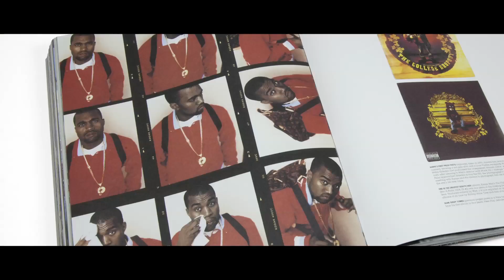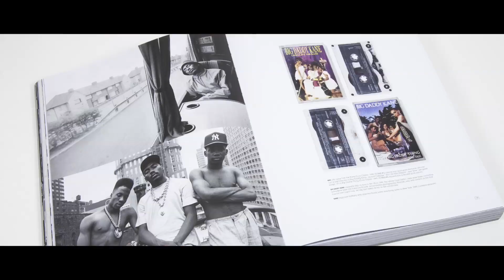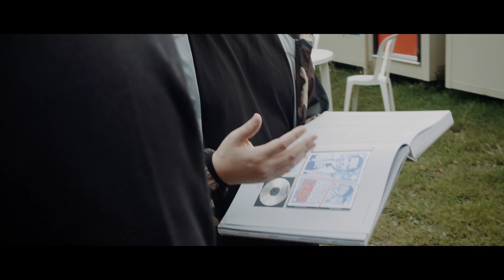HIP HOP RAISED ME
HIP HOP RAISED ME by DJ Semtex
OUT UK 06 October 2016. US 15 November 2016.

Hip Hop Raised Me® is the definitive volume on the essence, experience and energy that is hip hop, and its massive and enduring impact over the last 40 years. It’s packed with contact sheets, outtakes and glory shots of artists, collectives and fans off-guard and in action from iconic photographers including Martha Cooper, Henry Chalfant, Eddie Otchere, Normski, Janette Beckman, Chi Modu, Nabil Elderkin and Mark Humphrey, as well as photographs of hip-hop ephemera and vinyl courtesy of specialist collectors. With the help of his definitive catalogue of interviews with hip-hop artists from the 1990s to today, conducted at key moments in their careers and including Jay-Z, Kanye West, Eminem, Macklemore & Ryan Lewis, Drake, Nicki Minaj, J Cole, Kendrick Lamar, Nas and the Wu-Tang Clan, DJ Semtex examines the crucial role of hip hop in society. He reflects on the huge influence it has had on his own life and the lives of many others, providing inspiration and purpose to generation after generation of disaffected youths. Taking a thematic approach and featuring seminal interviews he has conducted with key hip-hop artists, Semtex traces the characteristics and influence of hip hop from its origins in the early 1970s with DJ Kool Herc’s block parties in the South Bronx, through its breakthrough to the mainstream and advent of gangsta rap in the late 1980s, with artists such as Run DMC, Public Enemy and Ice T, to the impact of contemporary artists and the global industry that is hip hop today. Hip-hop artists have gone from hustlers to successful entrepreneurs and businessmen. Hip hop has come of age. Foreword by Chuck D.

Interview with DJ Semtex
Directed by Marium Raja
Filmed and Edited by Ricky Gibb